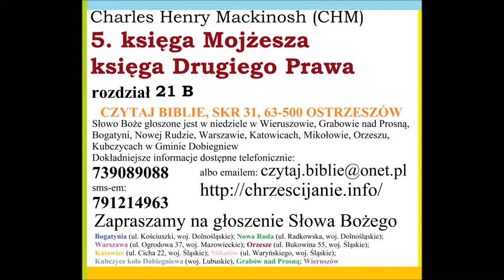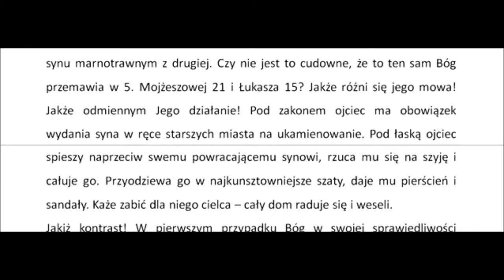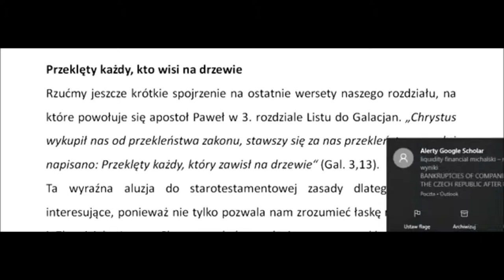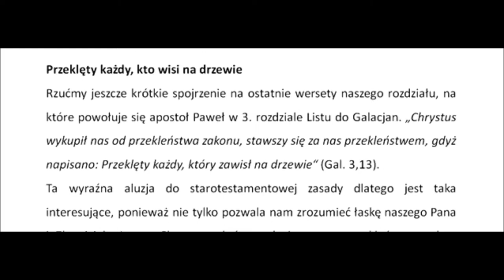CHMVM21B Komentarz do Piątej księgi Mojżeszowej rozdział 21B (Charles Henry Mackintosh) Zielone Niwy